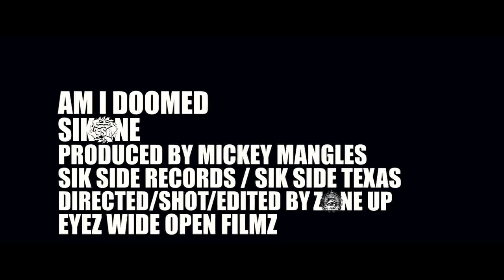SIKONE -AM I DOOMED? (OFFICIAL MUSIC VIDEO)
SIKONE